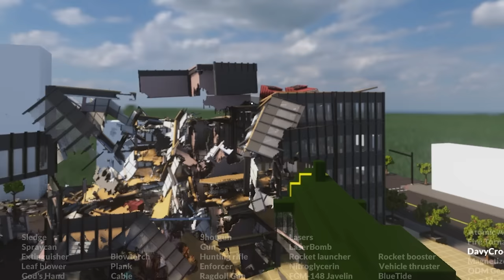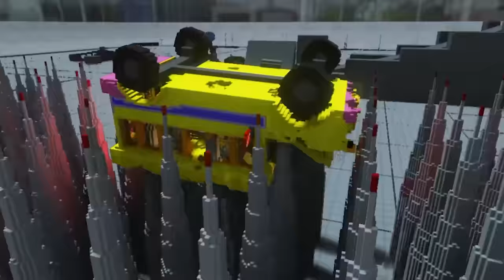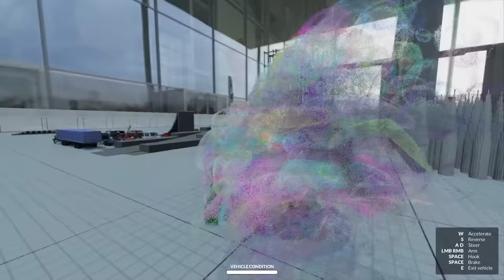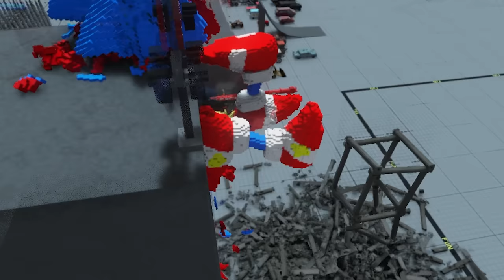We Fed Minecraft Villagers to Xenomorph Aliens in Teardown!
Welcome back to Teardown with Ctop and @SimplyChris ! Today we play with more mods, bridges, weapons, vehicles, and the Xenomorph Alien!